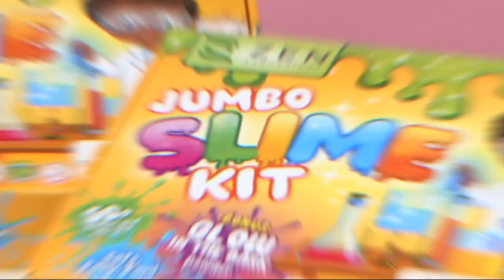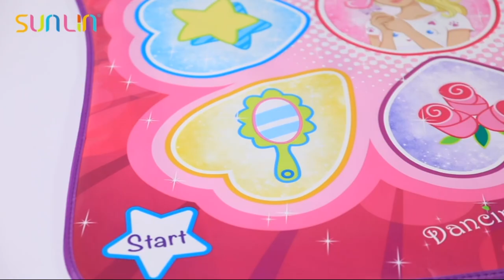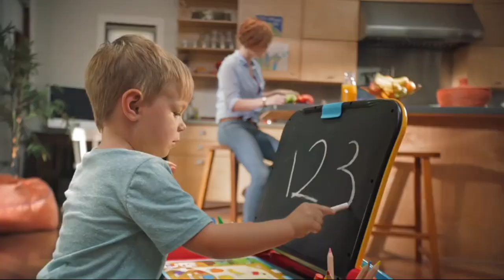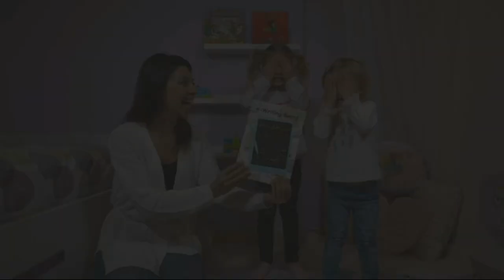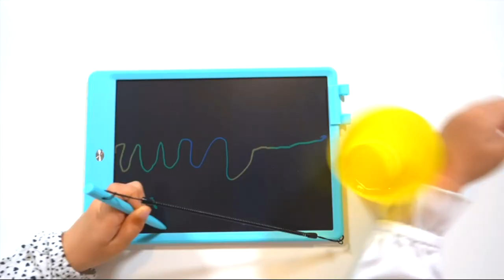AMAZING SMART GADGETS YOU CAN BUY RIGHT NOW | COOL GADGETS FOR KIDS | spy gadgets for kids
AMAZING SMART GADGETS YOU CAN BUY RIGHT NOW  LINKS BELOW-
VTech Touch and Learn Activity Desk Deluxe
Kids Painting Writing Doodle Toy Mat
Slime Kit DIY Toy Stocking Stuffer Fidget Gift for Kids
LeapFrog Scout and Violet 100 Words Book
AISFA Kids Makeup Kit for Girl
TEKFUN LCD Writing Tablet Doodle Board
IMC Toys VIP Pets Color Boost
 Dance Mixer Rhythm Step Play Mat
00:00 - [ Content of first chapter ]
01:00 - [ Content of second chapter ]
02:00 - [ Content of third chapter ]